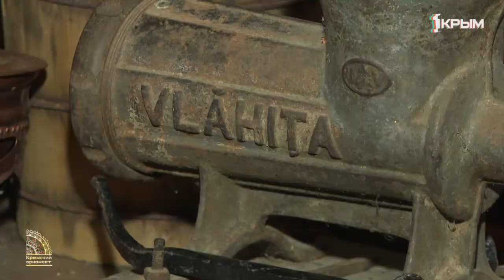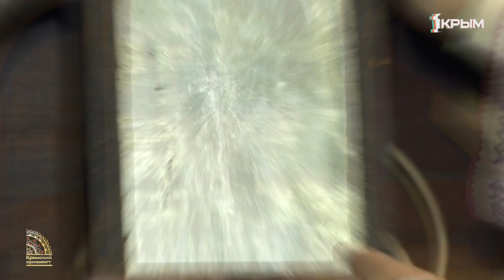Крымский орнамент. Часть 1. Крымские украинцы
Сплетен вместе многонациональный орнамент Крыма!